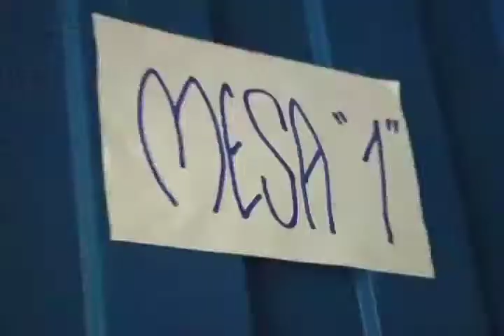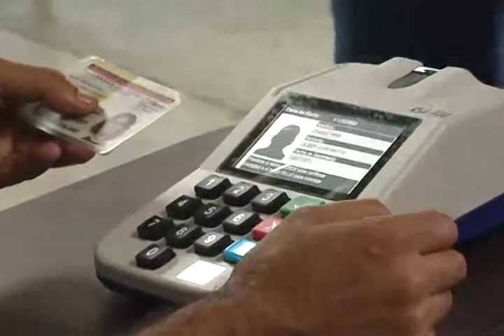Avance informativo: Simulacro electoral desde el Centro de Votación UPTAEB en Barquisimeto